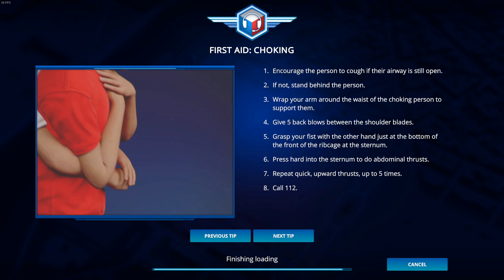Let's Play 112 Operator - Tzunami on Hard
* This is part of the Water Operations DLC
Best suggestion I can give is to prepare with Fire Trucks at the shores, thats where you will need them.